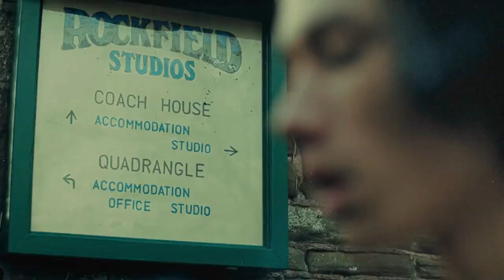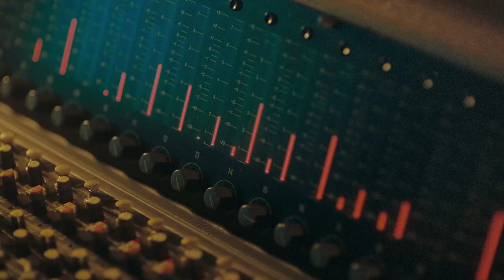Represent SS20 Film - Rockfield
Represent’s Spring Summer 2020 campaign titled “Rockfield” showcases the legendary Rockfield recording studio in Monmouth, Wales. A palette of neutral hues flow through a carefully curated wardrobe designed by George & Mike Heaton with British rock & roll culture in mind. Paying homage to their Manchester upbringing in each collection’s campaign and print, the brothers took Lennon Gallagher as one of three faces to the studios along with Kailand Morris and Ed Kraul. Where the guys play a band coming together to create a hit record & dream about their future success after a boozy night in the coach house. Key pieces follow from the brothers classic staples which include detailed nylon cargo pants, hooded mixed-plaid flannels, vintage washed jerseys and hand-shredded denim jeans.